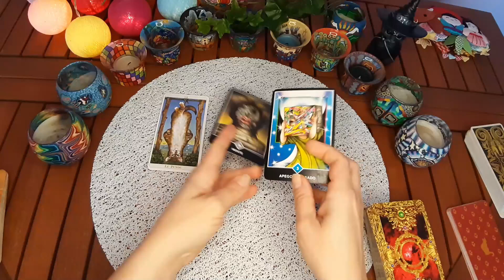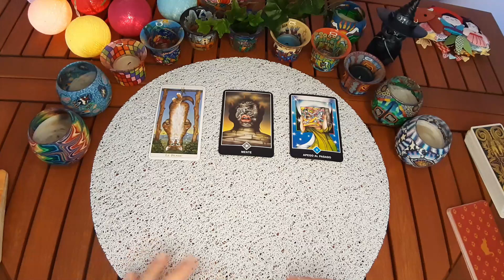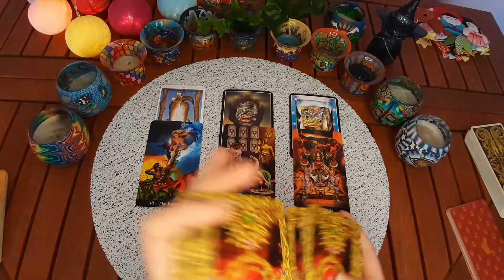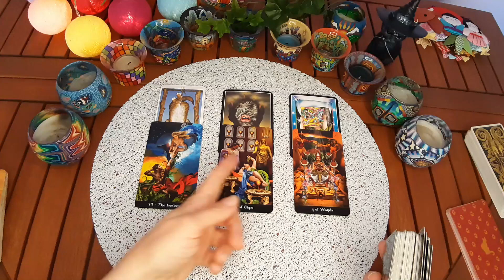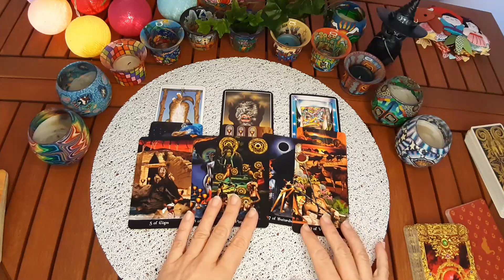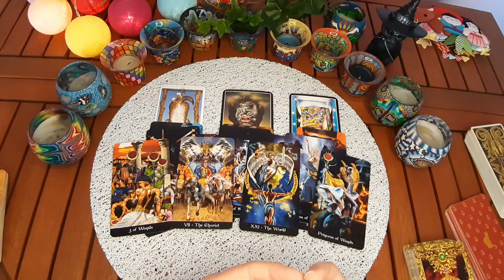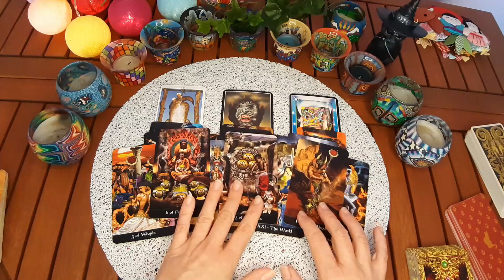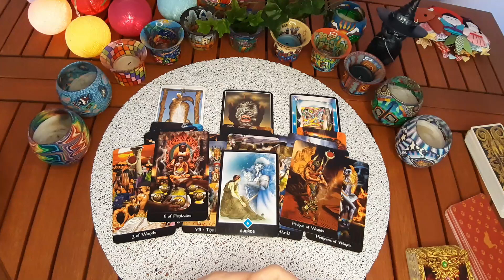𝐋𝐈𝐁𝐑𝐀 ♎‼️🚨¡TU AUSENCIA Y LA PENA LE VAN A HACER ENFERMAR!/¿NUEVO AMOR?ESCUCHA ESTO!!HORÓSCOPO LIBRA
Horóscopo SEMANAL para el signo de LIBRA